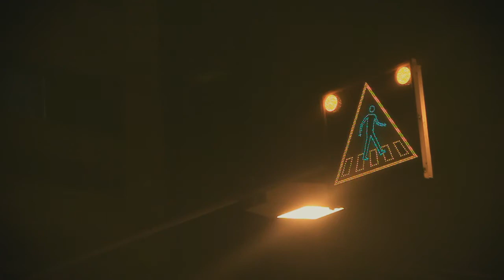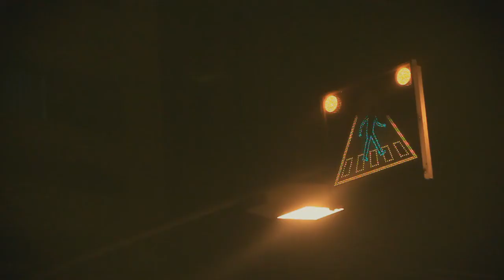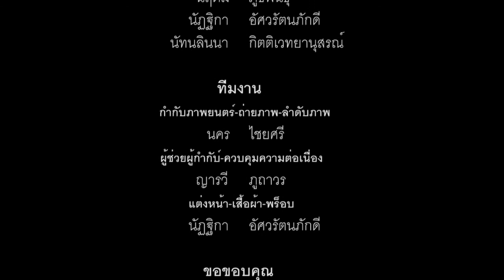midnight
midnight : หนังสั้น
| ถ้าคุณอ่านความคิดคนออก คุณจะทำอะไร?
เรื่องราวในค่ำคืนหนึ่งของ หญิงสาว คนแปลกหน้า และชายที่ความสามารถในการอ่านความคิดคนออก

ร่วมส่งประกวด
โครงการประกวด "สร้างคลังความรู้กับทรูปลูกปัญญาดอทคอม" ครั้งที่ 2
ภายใต้หัวข้อ "วิดีโอสร้างสรรค์ แบ่งปันความรู้"